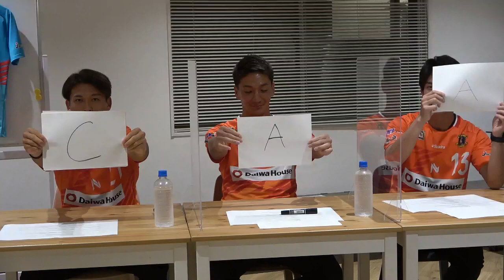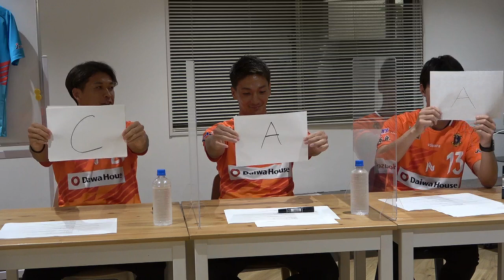『奈良クラブのつながるラジオ』#2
10月29日(火)　20:00公開予定
参加選手 奥田達朗選手、赤塚怜選手、金子優希選手
ファシリテーター：柴原優美香（NHK奈良放送局リポーター）
選手、ファン・サポーター、スポンサー、協力会社、スタッフなど奈良クラブに関わる様々な人同士がつながり、その輪を広げていくことを目的としたラジオ風コンテンツを、配信します。

第2回はGKスペシャル！GKチームの3人が集まって、クイズやGKあるあるで盛り上がります。

実施コーナー
・選手なら知ってて当然！奈良クイズ
 ・キーパーあるある言いたい！